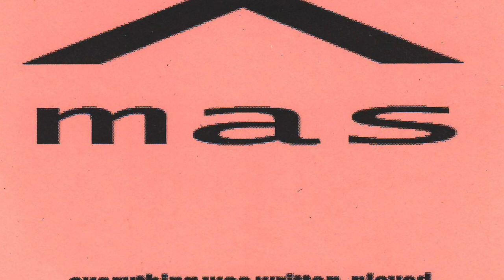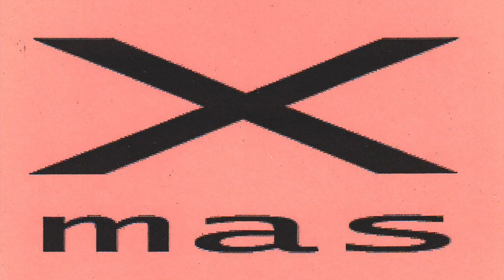Gared Moses - Hustlin' Life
from the demo EP "Xmas" (2003)